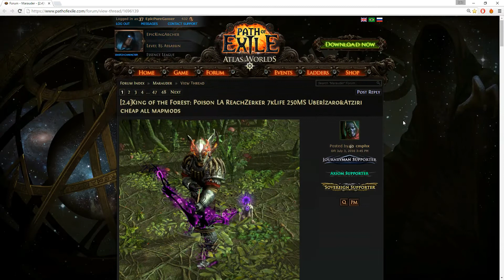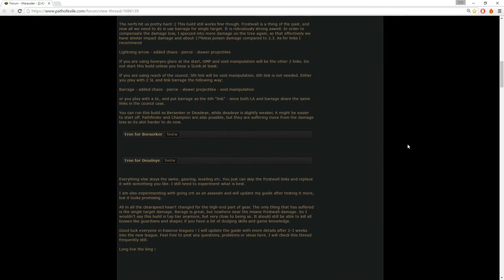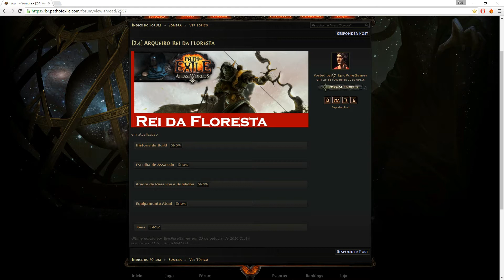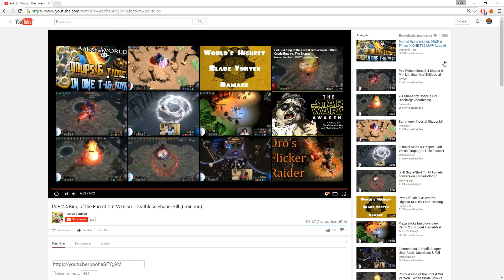[Path of Exile 2.4] Guia da Build: Rei da Floresta